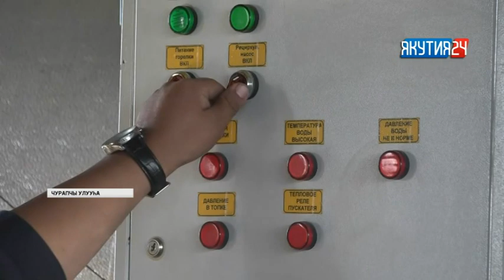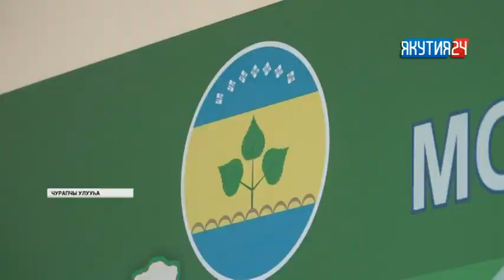Туһаан (2 чааһа). 16.08.2018